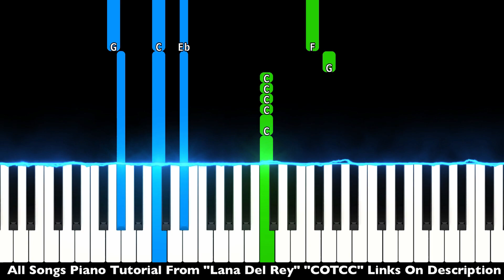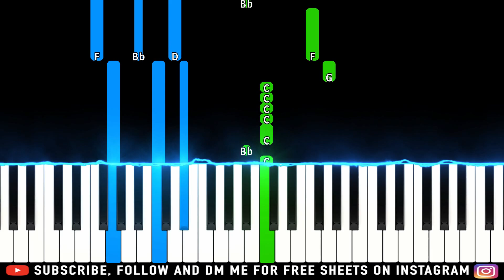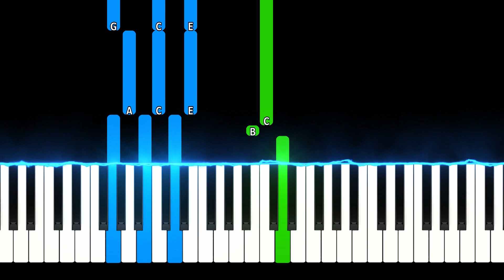Lana Del Rey - Dark But Just A Game (Piano Tutorial Easy)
► Learn How To Play "Lana Del Rey - Dark But Just A Game" (Piano Tutorial | Piano Cover)

🔎 SOCIAL 🔎